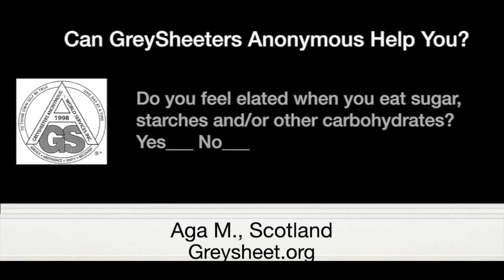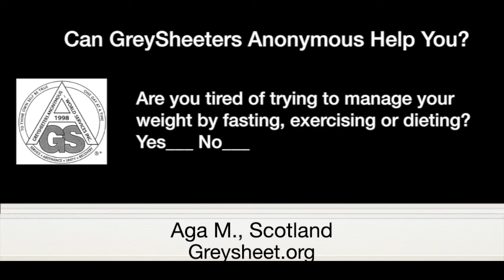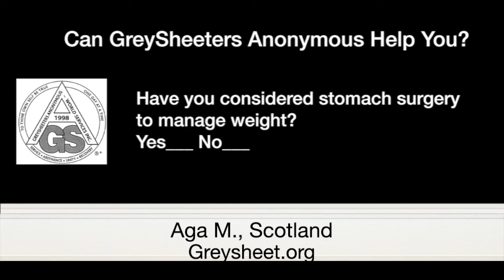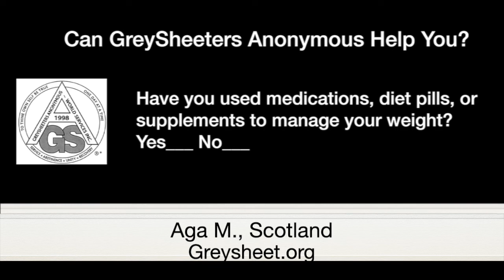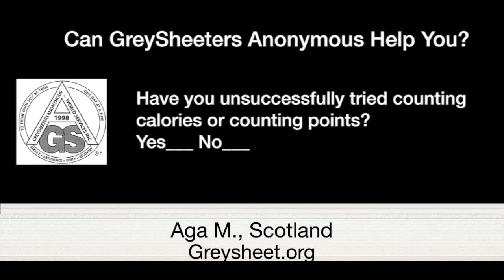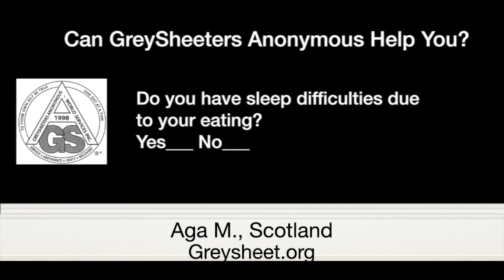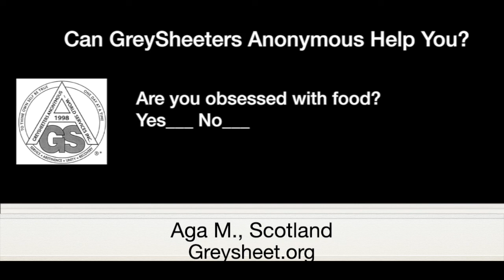Aga M., Scotland - Abstinent since Feb. 7, 2021 - Shared at Monday Irish Zoom meeting Feb. 14, 2022.